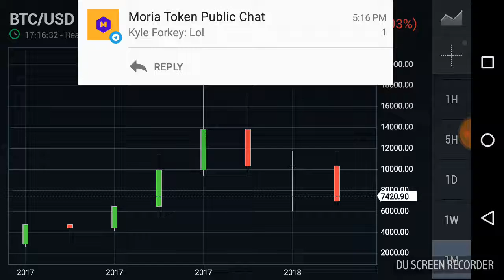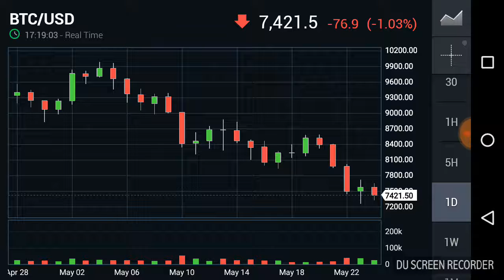Bitcoin still Going Down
Let's pray